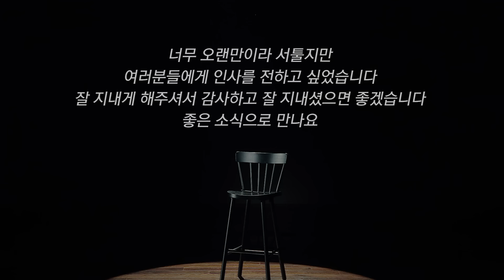G-DRAGON - GUERRILLA DESK : G_Division